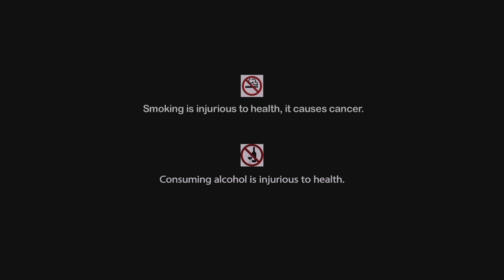Ek Adhuri Kahani - Hindi Full Movie | Prosenjit Chatterjee | Rituparna Sengupta | Abhishek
Watch the Hindi full movie “Ek Adhuri Kahani” on YouTube. Directed by Swapan Saha, Starring Prosenjit Chatterjee, Rituparna Sengupta, Abhishek Chatterjee, Anushree Das, Pallavi Chatterjee & Others.

Movie : Ek Adhuri Kahani
Language : Hindi
Genre : Drama, Family
Director : Swapan Saha
Story : Swapan Saha
Music Director : Anupam Dutta
Release : 2022
Cast : Prosenjit Chatterjee, Rituparna Sengupta, Abhishek Chatterjee, Anushree Das, Pallavi Chatterjee, Teli Samad, Shubhendu Chattopadhyay, Rabi Ghosh, Nimu Bhowmick, Debnath Chatterjee, Niranjan Ray, Rathin Basu, Gouri Shankar Panda, Basanti Chattopadhyay, Ratan Chakraborty